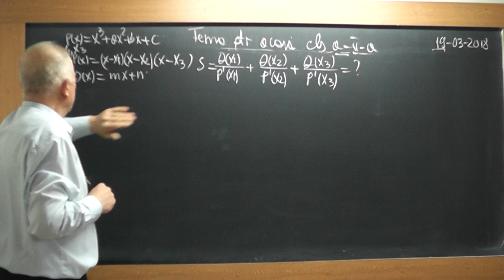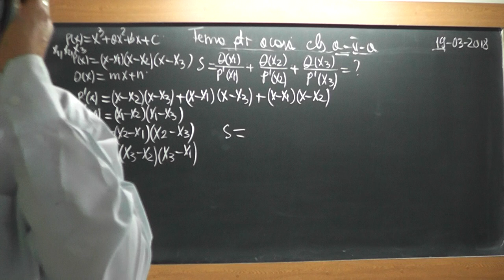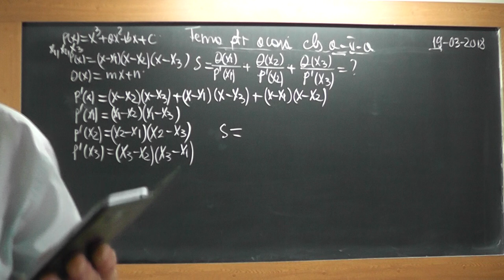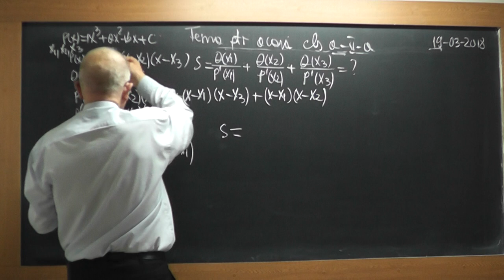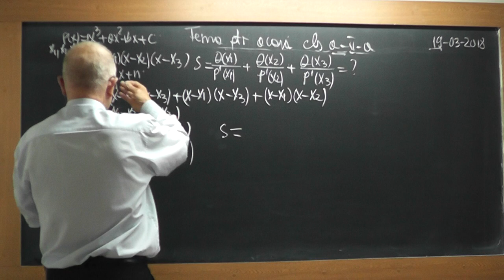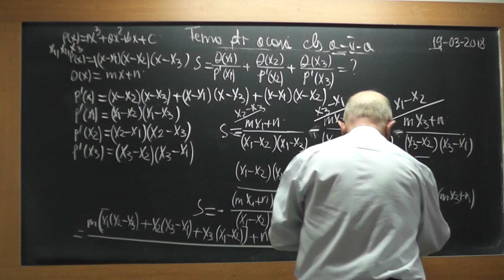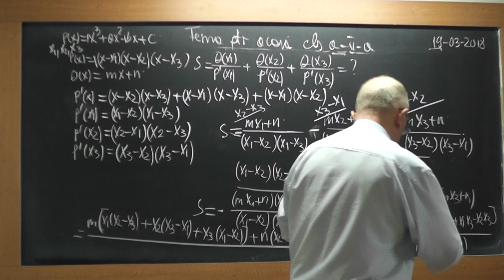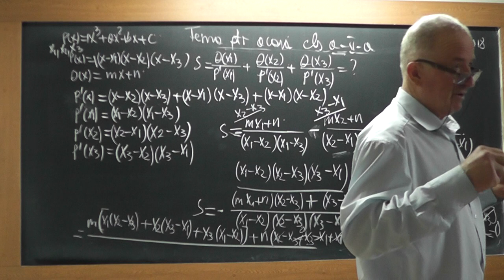Lectia 1706 - Liceu - Polinoame Radacinile unui polinom Derivata unui produs Calculul unei sume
Aceste lectii sunt SUSTINUTE de VOI si daca va sunt utile, as aprecia un Like, Share, Comment - In aceasta lectie de matematica pe care o puteti vedea in direct si pe am rezolvat in direct prin Proful Online TV un exercitiu pe care l-am gasit ca si comentariu la o lectie.
- VIDEO MATEMATICA cu Proful Online sau cautati pe Google: profu online Ioan Ursu

Pregatire Bacalaureat rezultate bac 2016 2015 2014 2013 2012 - meditatii lectii gratuite mate variante subiecte matematica rezolvate cu Proful Online -